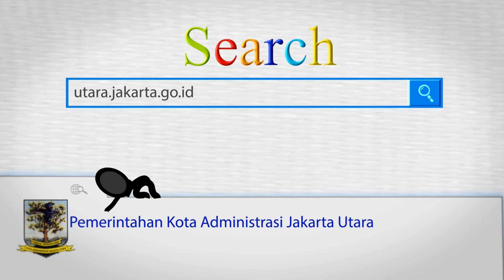Tingkatkan Kepesertaan JKN KIS Walikota Ingin Semua Pihak Berinovasi, Kamis (18/1).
KOMINFOTIK JU - Walikota pimpin rapat kordinasi dan evaluasi pelaksanaan program JKN KIS di Ruang VIP Kantor Walikota Jakarta Utara, Kamis (18/1).

Rapat ini terkait dengan masih kurangnya keikutsertaan warga Jakarta Utara bertabung dalam program kesehatan pemerintah Jaminan Kesehatan Nasional - Kartu Indonesia Sehat atau biasa disebut JKN KIS, dimana secara keseluruhan Provinsi DKI Jakarta sudah mencapai coverage sebesar 95%, tetapi untuk Jakarta Utara UHC sendiri masih di bawah 95%.

Walikota Jakarta Utara Husein Murad mengatakan program yang bagus tapi peminatnya kurang pastilah ada yang salah dalam penyampaiannya. "JKN-KIS ini adalah wujud dari kehadiran pemerintah kepada rakyatnya, dan masyarakat bisa merasakan betul manfaatnya, jika kurang peminatnya pasti ada yang salah," katanya.

Dan melihat hal tersebut, Husein berharap semua pihak dapat membantu terkait pentingnya masalah kesehatan masyarakat. "Butuh bantuan dari semua perangkat, baik dari desa sampai kota, dari RT/RW, Lurah, Camat dan dari pihak BPJS sendiri," ucapnya.

Dari tingkat desa hingga kota, Husein ingin agar semua warga yang belum terdaftar dapat segera terdata. "Untuk BPJS sendiri, harusnya melakukan inovasi jemput bola, jangan hanya menunggu. Ada terobosan terobosan yang harus dilakukan seperti mencoba menyisipkan sosialisasi pada kegiatan posyandu, RPTRA atau lainnya," tuturnya.

Jika semua pihak sudah bergerak dan melakukan inovasi, Husein yakin peminat akan meningkat dengan sendirinya. "Mereka akan datang sendiri, karena kesehatan adalah masalah penting buat semua orang," katanya.

Selain mencari cara meningkatkan keikutsertaan JKN-KIS, rapat evaluasi tersebut juga dijadikan tempat untuk memperkenalkan aplikasi mollusca oleh BPJS dalam rangka monitoring data peserta BPJS di tingkat Kota.